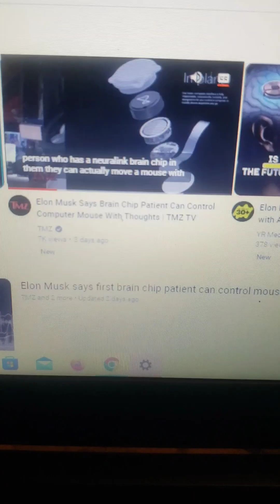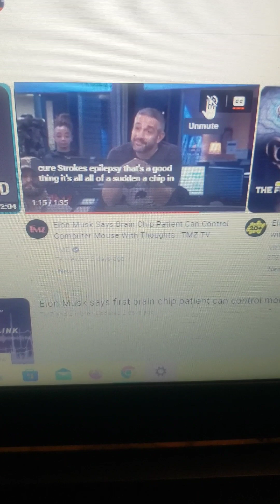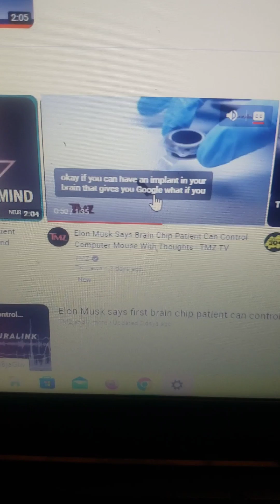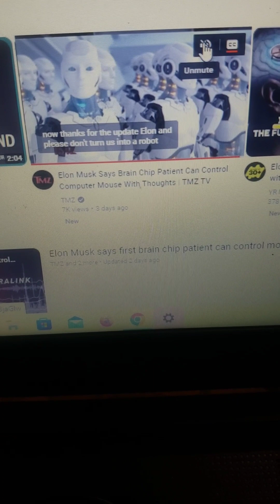Elon Musk Has Confirmed The Brain Chip Human Agenda